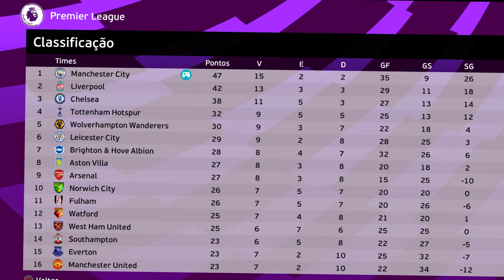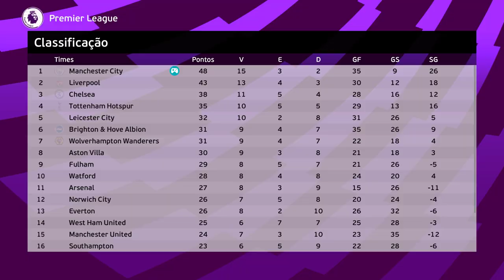PSG MANDOU PROPOSTA!😍 - Rumo ao Estrelato Pereba #101 | PES 2021 patch 2022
PSG de Messi, Neymar e Mbappé quer Perebinha pra formar o melhor time da história!!